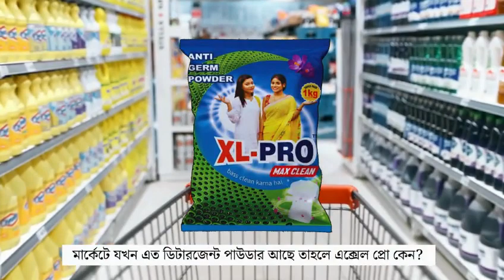January 31, 2024